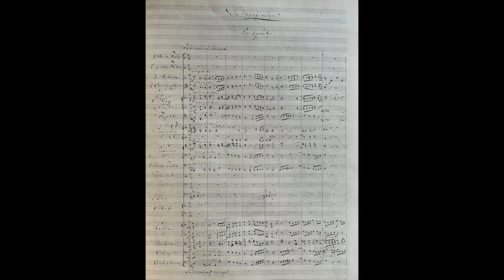Wagner's Meistersinger, Salzburg 1974: Karajan/Ridderbusch/Kollo/Janowitz/Schreier/Leib/Hendrikx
Richard Wagner. Die Meistersinger von Nürnberg
Recorded live during the Osterfestspiele Salzburg in the Großes Festspielhaus, 7 Apri 1974

Years ago, someone told me the story behind the stunt of having Stolze play the Nachtwächter on his second appearance (he did so at all five performances Karajan gave at Salzburg in 1974 and 1975), but I no longer remember what it was.

ACT I
Vorspiel (0:00)
Da zu dir der Heiland kam (Choral der Gemeinde) (8:55)
Verweilt! Ein Wort! Ein einzig Wort! (Walther) (11:54)
Da bin ich; wer ruft? (David) (16:22)
David! Was stehst? (Lehrbube) (20:08)
Mein Herr! Der Singer Meisterschlag (David) (22:05)
Der Meister Tön' und Weisen (David) (24:46)
Damit, Herr Ritter, ist's so bewandt (David) (30:14)
Aller End' ist doch David der Allergescheit'st (Lehrbuben) (31:44)
Seid meiner Treue wohl versehen (Pogner) (34:51)
Zu einer Freiung und Zunftberatung (Kothner) (38:58)
Das schöne Fest, Johannistag (Pogner) (41:35)
Verzeiht! Vielleicht schon ginget ihr zu weit (Sachs) (47:41)
Dacht' ich mir's doch! Geht's da hinaus, Veit? (Beckmesser) (52:59)
Am stillen Herd in Winterszeit (Walther) (55:28)
Nun, Meister! Wenn's gefällt (Kothner) (1:00:17)
Was euch zum Liede Richt' und Schnur (Kothner) (1:02:53)
"Fanget an!" (Walther) (1:06:10)
Seid ihr nun fertig? (Beckmesser) (1:09:19)
Halt, Meister! Nicht so geeilt! (Sachs) (1:11:31)
ACT II
Johannistag! Johannistag! (Lehrbuben) (1:18:55)
Lass sehn, ob Nachbar Sachs zu Haus? (Pogner) (1:22:43)
Zeig her! 's ist gut. Dort an die Tür' (Sachs) (1:27:51)
Wie duftet doch der Flieder (Sachs) (1:28:40)
Gut'n Abend, Meister! Noch so fleissig? (Eva) (1:34:02)
Hilf Gott! Wo bliebst du nur so spat! (Magdalene) (1:42:16)
Da ist er! (Eva) (1:44:00)
Geliebter, spare den Zorn (Eva) (1:47:53)
Hört', ihr Leut', und lasst euch sagen (Nachtwächter I) (1:49:04)
Üble Dinge, die ich da merk' (Sachs) (1:49:44)
Doch horch! [slightly late entry] - Einer Laute Klang (Eva/Walther) (1:51:16)
Jerum! Jerum! Hallo allohe! (Sachs) (1:52:11)
Mich schmerzt das Lied, ich weiss nicht wie (Eva) (1:57:19)
"Den Tag seh' ich erscheinen" (Beckmesser) (2:04:48)
Mit den Schuhen ward ich fertig schier (Sachs) (2:10:28)
Hört', ihr Leut', und lasst euch sagen (Nachtwächter II) (2:12:30)
ACT III
Vorspiel (2:16:34)
Gleich, Meister! Hier! (David) (2:22:50)
"Am Jordan Sankt Johannes stand" (David) (2:27:01)
Wahn! Wahn! Überall Wahn! (Sachs) (2:30:22)
Grüss' Gott, mein Junker! Ruhtet ihr noch? (Sachs) (2:36:33)
Mein Freund, in holder Jugendzeit (Sachs) (2:40:56)
"Morgenlich leuchtend in rosigem Schein" (Walther) (2:45:38)
Ein Werbelied! Von Sachs! Ist's wahr? (Beckmesser) (2:58:19)
Das Gedicht? hier liess ich's. Stecktet ihr's ein? (Sachs) (3:02:25)
Sieh', Evchen! Dacht' ich doch, wo sie blieb'! (Sachs) (3:10:03)
Hat man mit dem Schuhwerk nicht seine Not! (Sachs) (3:15:43)
O Sachs! Mein Freund! Du teurer Mann! (Eva) (3:17:32)
Ein Kind ward hier geboren (Sachs) (3:21:13)
Die "selige Morgentraumdeut-Weise" (Sachs) (3:23:42)
Selig, wie die Sonne (Eva) (3:24:45)
Sankt Krispin, lobet ihn! (Die Schuster) (3:31:30)
Ihr tanzt? Was werden die Meister sagen? (David) (3:35:20)
Silentium! Silentium! (Lehrbuben) (3:40:37)
"Wacht auf, es nahet gen den Tag" (Alle) (3:41:24)
Euch macht ihr's leicht, mir macht ihr's schwer (Sachs) (3:44:06)
Nun denn, wenn's Meistern und Volk beliebt (Sachs) (3:49:00)
"Morgen ich leuchte in rosigem Schein" (Beckmesser) (3:51:17)
Das Lied, fürwahr, ist nicht von mir (Sachs) (3:55:28)
"Morgenlich leuchtend im rosigen Schein" (Walther) (3:59:44)
Verachtet mir die Meister nicht (Sachs) (4:07:23)